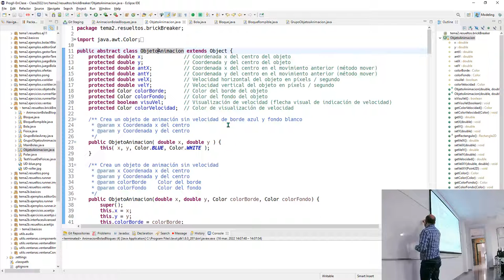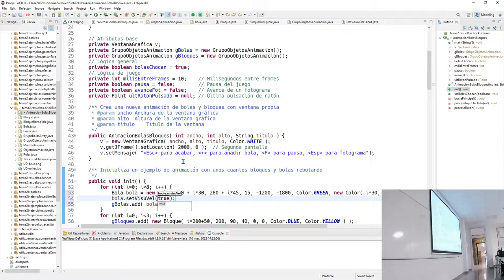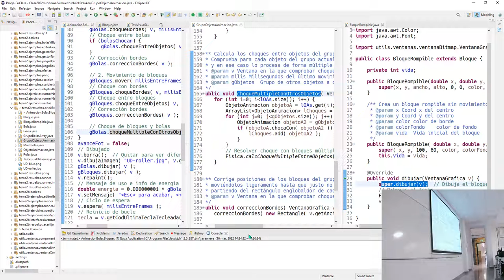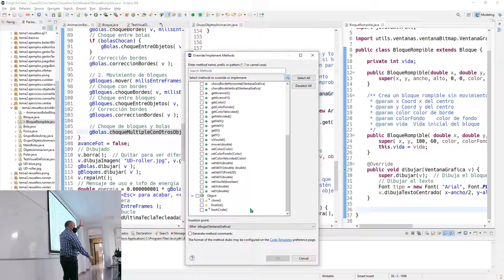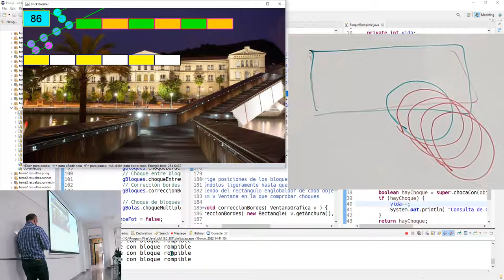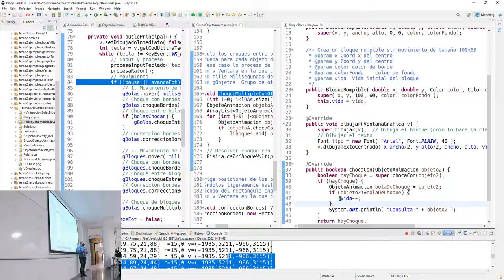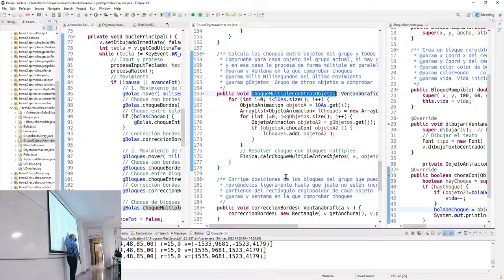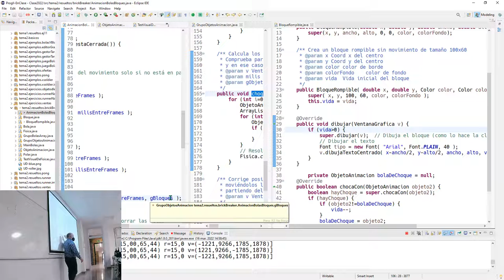Prog2 16 03 2022